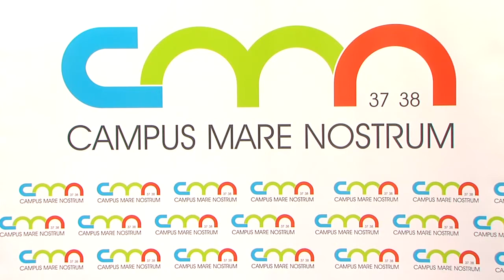Eduardo Contreras, Alcalde de Molina de Segura, impulsa el CMN y apuesta por la Universidad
El Alcalde de Molina de Segura, Eduardo Contreras, respalda a la Universidad de Murcia y a la Universidad Politécnica de Cartagena en su empeño de conseguir el Campus de Excelencia Internacional 'Mare Nostrum'.
Contreras apuesta por continuar colaborando con la Universidad desde el consistorio molinense de forma muy activa.